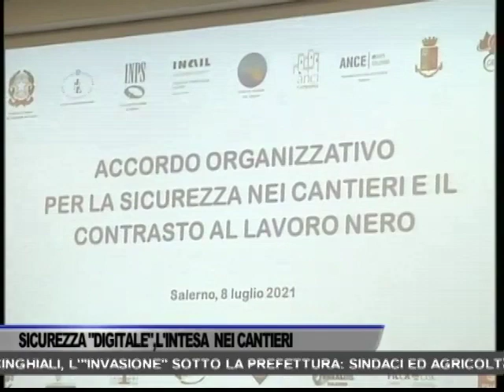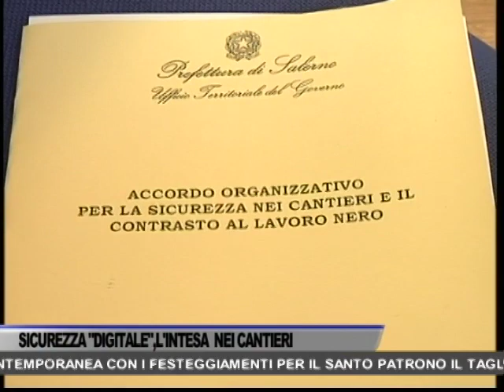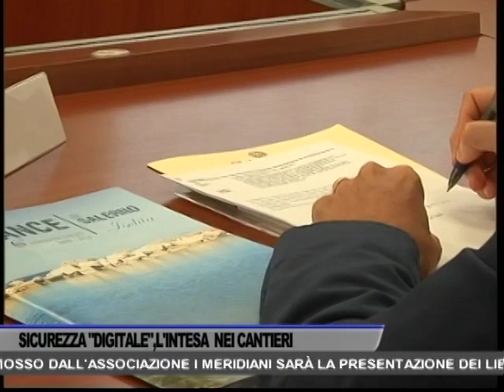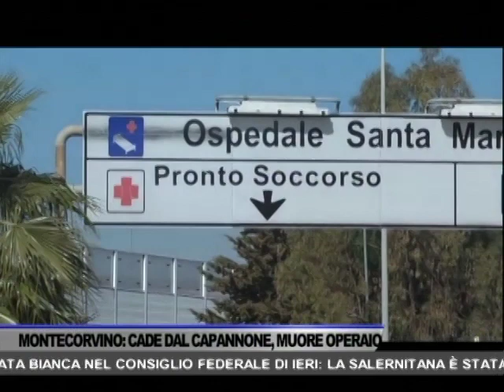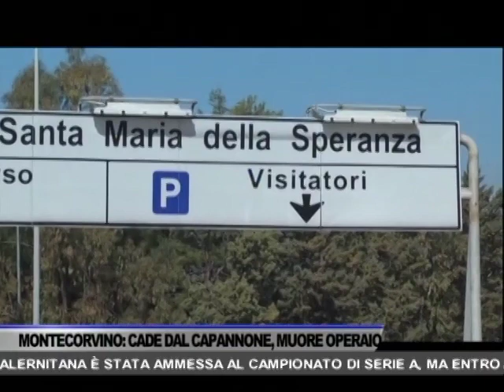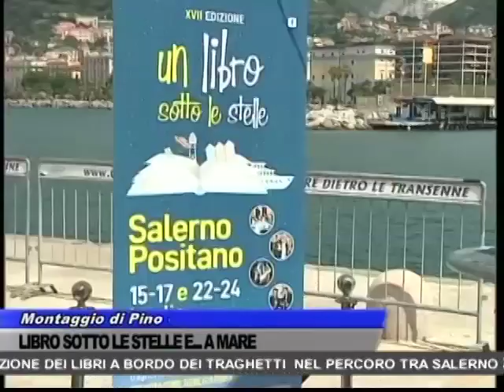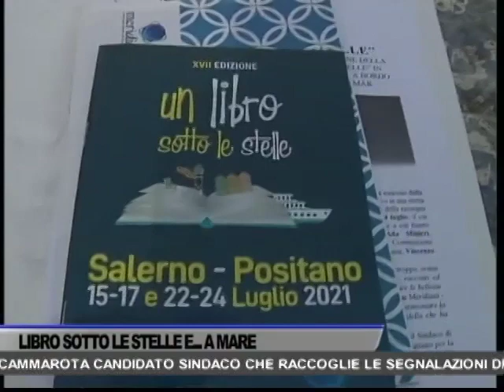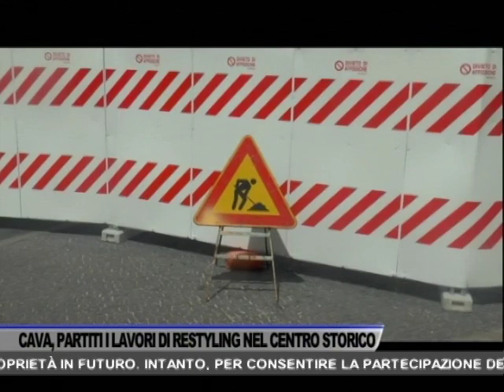TG OGGI NEWS DEL 08/07/2021